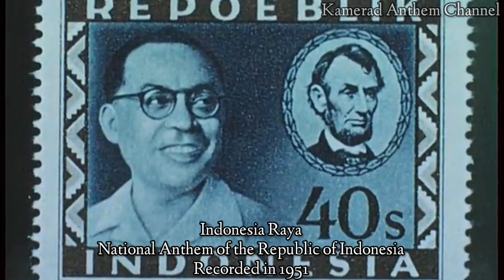Indonesia Raya - National Anthem of the Republic of Indonesia - Recorded in 1951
Indonesia:
"Indonesia Raya" (Bahasa Indonesia: [ɪndoˈnesja ˈraja]; "Indonesia Raya") adalah lagu kebangsaan Indonesia. Lagu ini menjadi lagu kebangsaan sejak Proklamasi Kemerdekaan Indonesia pada 17 Agustus 1945. Lagu ini diperkenalkan oleh penggubahnya, Wage Rudolf Supratman, pada 28 Oktober 1928 saat Sumpah Pemuda di Jakarta. Lagu tersebut menandai lahirnya gerakan nasionalis seluruh nusantara di Indonesia yang mendukung gagasan satu "Indonesia" sebagai penerus Hindia Belanda, bukan terpecah menjadi beberapa koloni. Surat kabar pertama yang secara terbuka menerbitkan notasi musik dan lirik "Indonesia Raya" — sebuah tindakan pembangkangan terhadap otoritas Belanda — adalah mingguan Tionghoa Indonesia Sin Po (surat kabar).

Bait pertama "Indonesia Raya" dipilih sebagai lagu kebangsaan saat Indonesia memproklamasikan kemerdekaannya pada 17 Agustus 1945. Jozef Cleber, seorang komponis Belanda, menciptakan aransemen lagu untuk orkestra philharmonic pada 17 Agustus 1950 ketika Pulau Sumatera menjadi bagian yang tidak terpisahkan dari Negara Kesatuan Republik Indonesia. Susunan ini banyak digunakan.

"Indonesia Raya" dimainkan dalam upacara pengibaran bendera di sekolah-sekolah di seluruh Indonesia setiap hari Senin. Bendera dikibarkan dengan gerakan khusyuk dan diatur waktunya sehingga mencapai puncak tiang bendera saat lagu kebangsaan berakhir. Upacara pengibaran bendera utama diadakan setiap tahun pada tanggal 17 Agustus untuk memperingati hari Kemerdekaan. Upacara dipimpin oleh Presiden Indonesia dan biasanya diadakan di Istana Merdeka.

Selama membawakan atau menyanyikan lagu kebangsaan, semua yang hadir harus berdiri, menghadap ke musik, dan memberi hormat. Anggota Angkatan Bersenjata, dan orang lain yang berseragam (misalnya siswa sekolah menengah) harus memberikan hormat militer

Konten ini Hanya mengandung Versi Instrumental.

KONTEN INI HANYA UNTUK EDUKASI SEJARAH, TIDAK BERMAKSUD UNTUK MENDUKUNG SUATU GERAKAN APAPUN.

English:
"Indonesia Raya" (Indonesian: [ɪndoˈnesja ˈraja]; "Indonesia Raya") is the national anthem of Indonesia. This song has become the national anthem since the Proclamation of Indonesian Independence on August 17, 1945. This song was introduced by its composer, Wage Rudolf Supratman, on October 28, 1928 during the Youth Pledge in Jakarta. The song marked the birth of the all-archipelago nationalist movement in Indonesia which supported the idea of one "Indonesia" as the successor to the Dutch East Indies, not splitting into several colonies. The first newspaper to openly publish the musical notation and lyrics of "Indonesia Raya" — an act of defiance against Dutch authority — was the Indonesian Chinese weekly Sin Po (newspaper).

The first verse "Indonesia Raya" was chosen as the national anthem when Indonesia declared its independence on August 17, 1945. Jozef Cleber, a Dutch composer, composed a song arrangement for the philharmonic orchestra on August 17, 1950 when the island of Sumatra became an integral part of the Unitary State of the Republic of Indonesia. This arrangement is widely used.

"Indonesia Raya" is played in flag-raising ceremonies at schools across Indonesia every Monday. The flag is raised with a solemn gesture and timed so that it reaches the top of the flagpole when the national anthem ends. The main flag-raising ceremony is held annually on 17 August to commemorate Independence day. The ceremony is presided over by the President of Indonesia and is usually held at the Merdeka Palace.

During the rendition or singing of the national anthem, all present must stand, facing the music, and salute. Members of the Armed Forces, and others in uniform (eg high school students) must give the military salute

This Content Contains Only the Instrumental Version.

THIS CONTENT IS FOR HISTORICAL EDUCATION ONLY, IT IS NOT INTENDED TO SUPPORT ANY MOVEMENT.